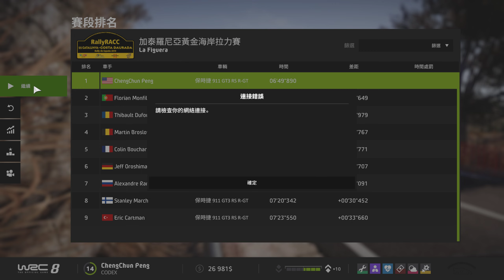Wrc 8 Fia World Rally Championship Porsche 911 Challenge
性能很好的一台車，輕鬆完成挑戰。